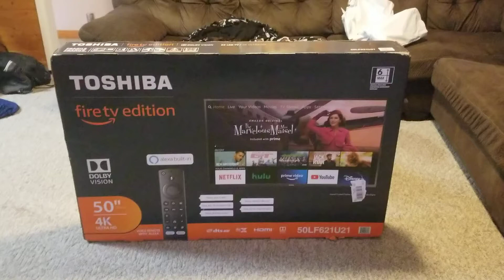I won on a @MrBeast live stream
Thank you @MrBeast  or Jimmy